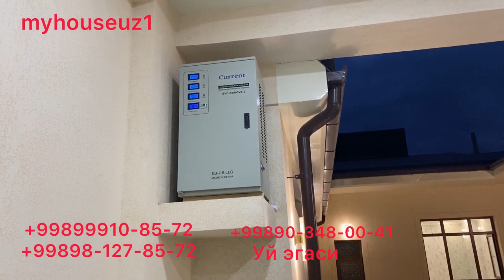продаётся Евро Дом Чиланзар Узбек-фильм 3 соток 6 комнат цена 320000$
Продаётся    новый евро дом !

Адрес: Чиланзарский район

Ориентир: Узбекфильм

Параметры:

Участок:3 соток

Комнат:6

Санузел: 5

Холл: 2

Подвал под всем домом

Цена: 320.000$
Собственник (уй эгаси)
Агарда уй сизга ёқан бўлса яқинларизга юборинг.✅